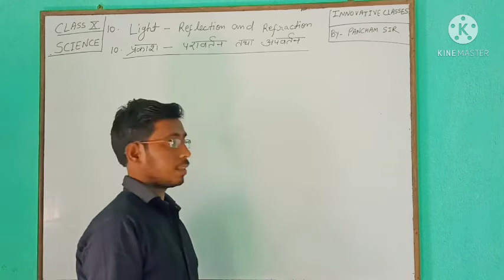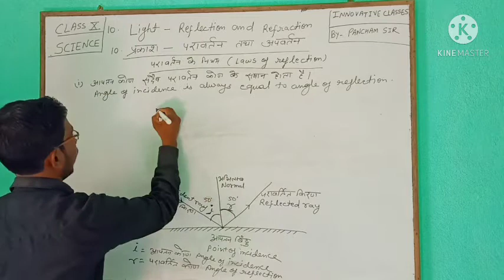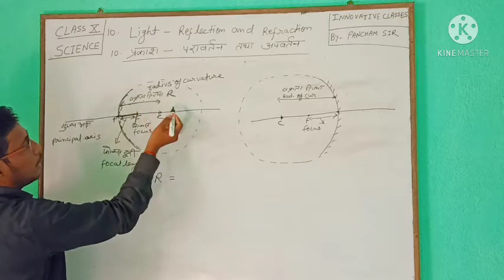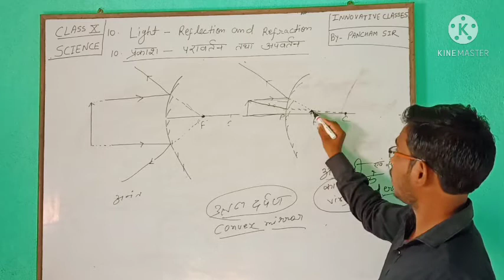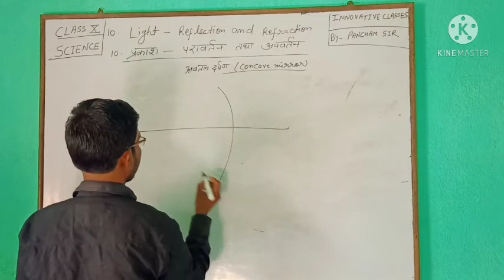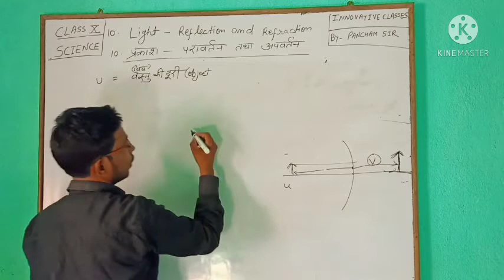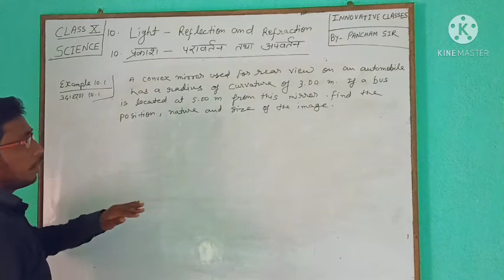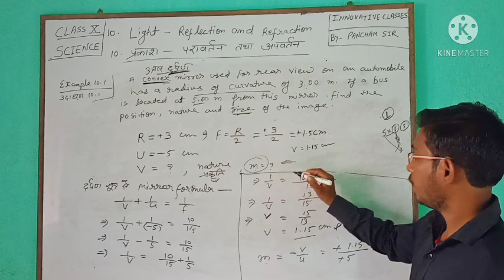light: reflection and refraction. प्रकाश: परावर्तन तथा अपवर्तन (part 1).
class 10th  science physics light reflection and refraction. कक्षा दसवीं विज्ञान भौतिकी प्रकाश परावर्तन तथा अपवर्तन। दर्पण सूत्र लेंस सूत्र। किरण आरेख। आंकिक प्रश्न। mirror formula. lens formula. ray diagram. numericals.